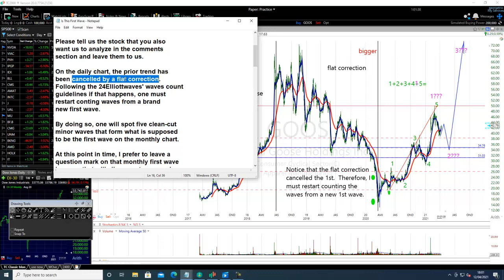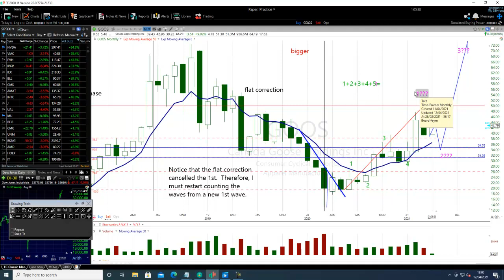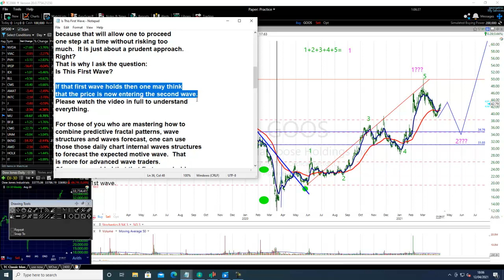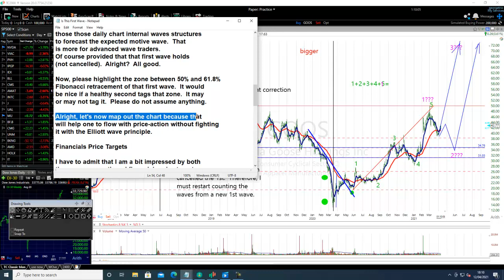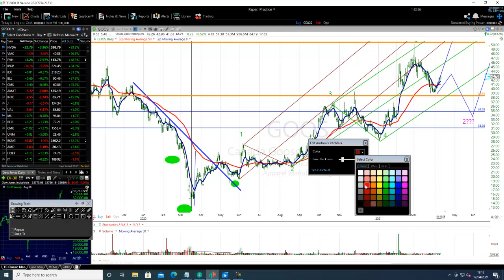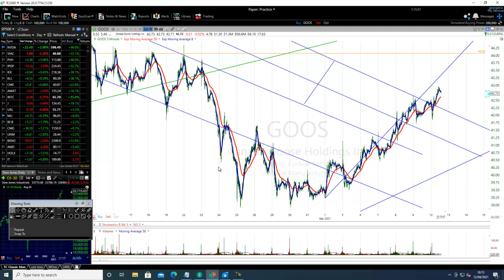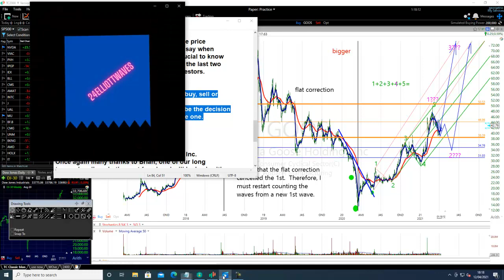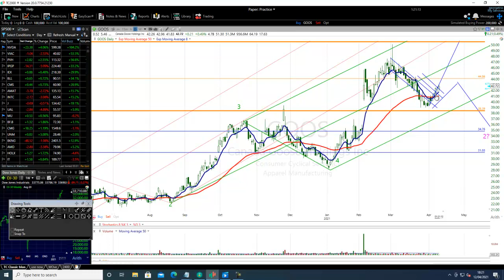Is This First Elliott Wave? | Canada Goose Holdings Inc Stock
Is This First Wave?
Canada Goose Holdings Inc

This video is recorded because an
Elliott wave trader Brian S. did ask
me to weight it on the Elliott wave
analysis scale.  That gave me a good
excuse to record another Elliott wave
tutorial.  All credits to Brian.

Please tell us the stock that you also
want us to analyze in the comments
section and leave them to us.

On the daily chart, the prior trend has
been cancelled by a flat correction.
Following the 24Elliottwaves' waves count
guidelines if that happens, one must
restart counting waves from a brand
new first wave.

By doing so, one will spot five clean-cut
minor waves that form what is supposed
to be the first wave on the monthly chart.

At this point in time, I prefer to leave a
question mark on that monthly first wave
because that will allow one to proceed
one step at a time without risking too
much.  It is just about a prudent approach.
Right?

If that first wave holds then one may think
that the price is now entering the second wave.
Please watch the video in full to understand
everything.

For those of you who are mastering how to
combine predictive fractal patterns, wave
structures and waves forecast, one can use
those those daily chart internal waves structures
to forecast the expected motive wave.  That
is more for advanced wave traders.
Of course provided that that first wave holds
(not cancelled).  Alright?  All good.

Now, please highlight the zone between 50% and 61.8%
Fibonacci retracement of that first wave.  It would
be nice if a healthy second tags that zone.  It may
or may not tag it.  Please do not assume anything.

Alright, let's now map out the chart because that
will help one to flow with price-action without fighting
it with the Elliott wave principle.

Financials Price Targets

I have to admit that I am a bit impressed by both
the revenue growth and financials price targets.

As of today, there are seven price targets.
The price targets at $16.35
$27.25
$54.50 and
$65.02 have already being tagged in the past but
one must still note them down and draw them.

There are now two future price targets:
1/ $81.66
2/ $85.36

Please note that it is not guaranteed that the price
will hit those targets.  Also it is not easy to say when
or how it will reach them.  However, it is crucial to know
the financials price targets.  In my opinion, the last two
targets are for the medium to long term investors.

WARNING
Please do not use this video as a signal to buy, sell or
hold Canada Goose Holdings Inc (GOOS).
Please compare your analysis to mine and be the decision
maker.  That can only help.   All good?  Nice one.

That is it really for this stock.

So that was about
Is This First Wave Canada Goose Holdings Inc.
Once again many thanks to Brian; one of our long
term subscriber.  In the next few days I will be back with
another tutorial (of course with good excuses).

Please put a big smile on the face YouTube's algorithm
by sharing and liking it.  However, if you are not impressed
one bit then hammer that dislike button.  That will make
you feel good.  Your ratings count.

trading tutorials in the pipe.  By hitting the notifications
bell, you will be one the very first persons to know that
24Elliottwaves is at it again.